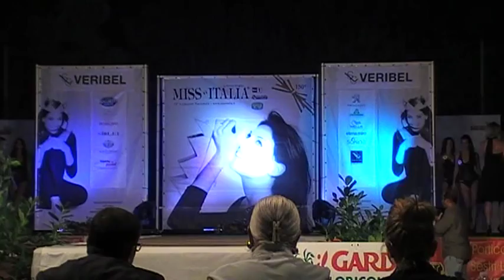Final Swimsuit Catwalk,Miss Italia 2011 Selezioni,Miss Cinema Veribel Liguria,Deluxe Ed.,Part 1